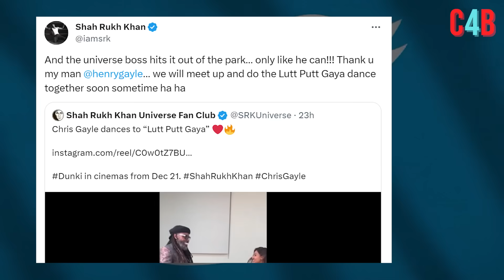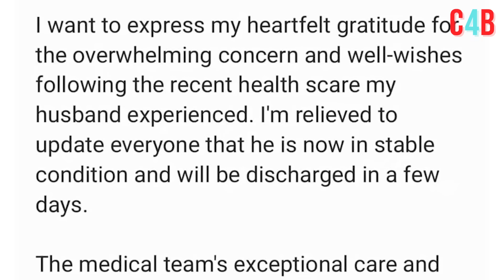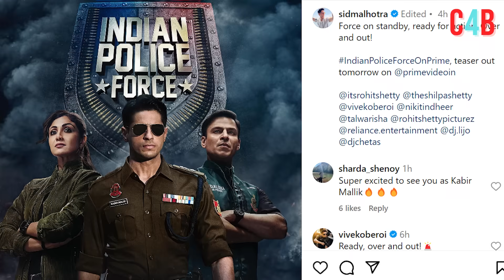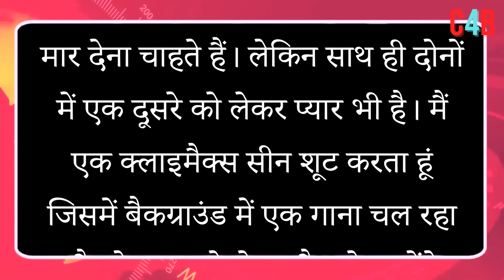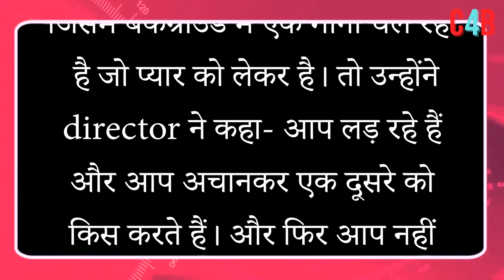Top 15 Big News of Bollywood | 15th December 2023 | Dunki, Varun Dhawan, Fighter